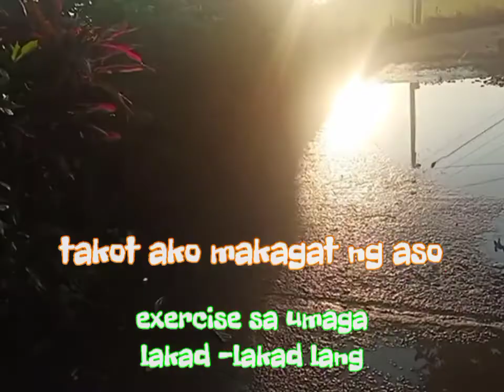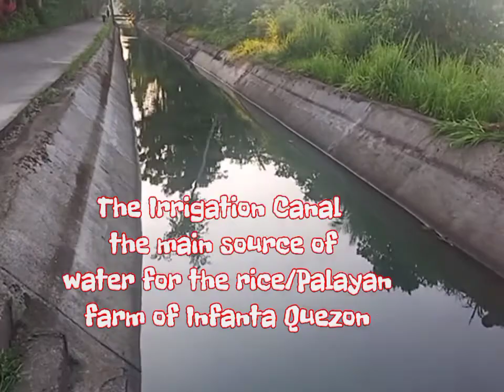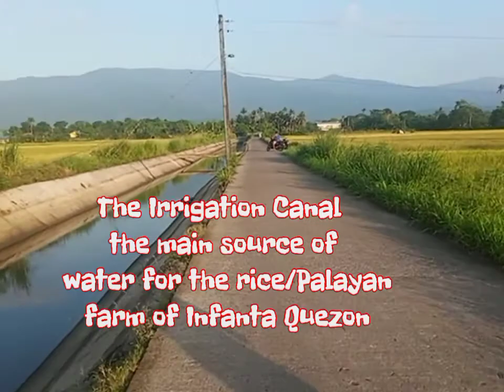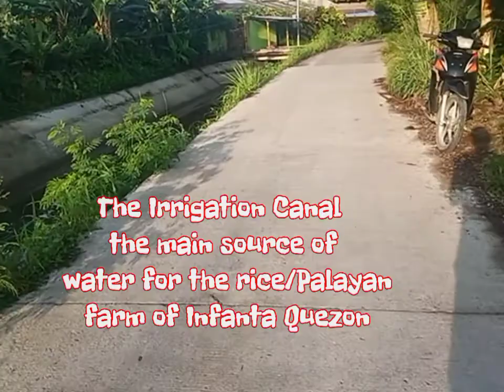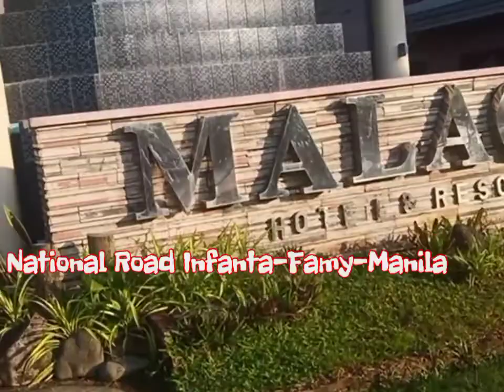BUHAY SA PROBINSYA | EXERCISE SA UMAGA|KABUKIRAN|PALAYAN FARM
From Purok Waling-waling| Banwang Comon to Barangay Batican National Irrigation Canal